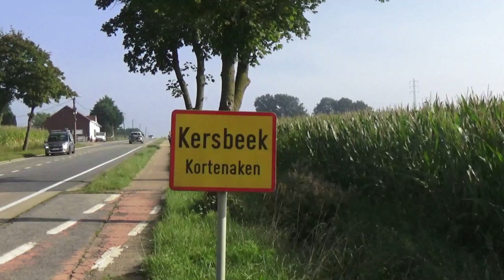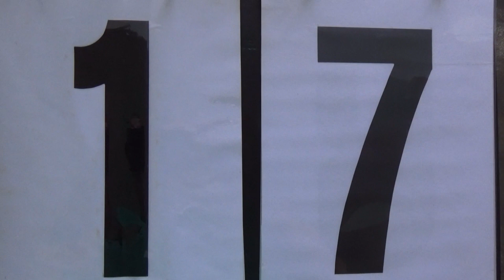VMCF Kersbeek (03-09-2023) Nieuwelingen A Open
MX, Motorcross, VMCF, Nieuwelingen A open, Mathieu Daems, Kersbeek